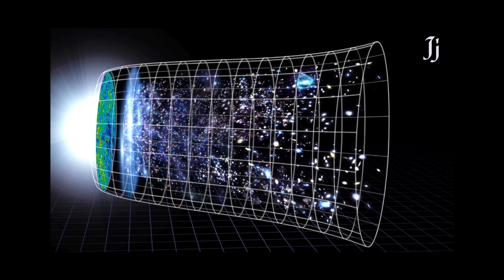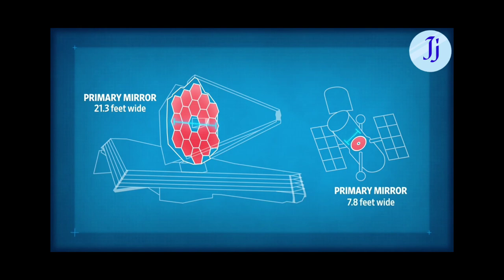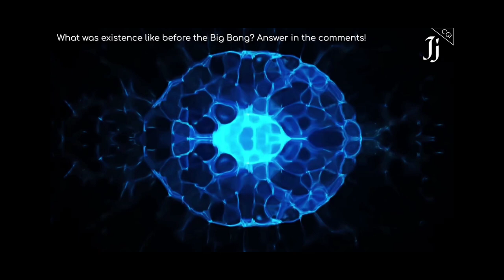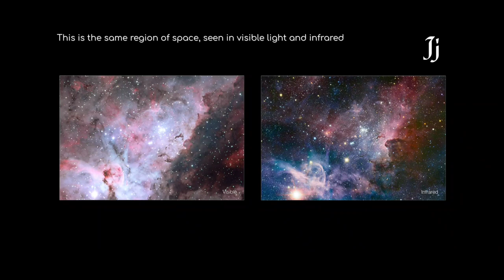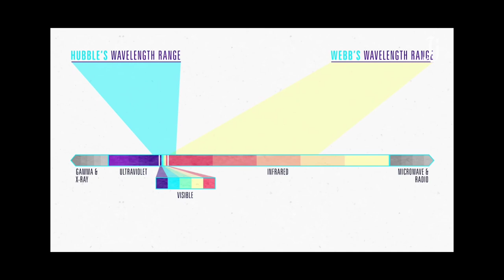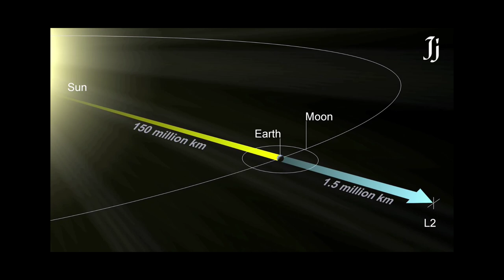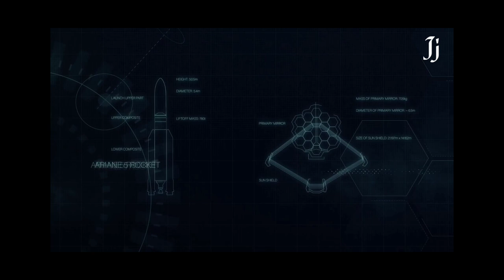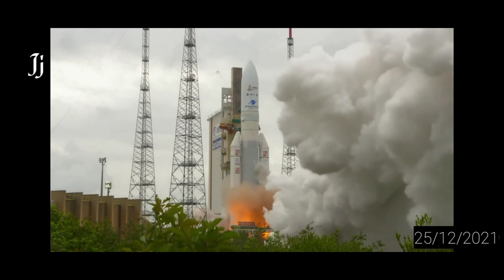কিভাবে TIME TRAVEL করে BIG BANG পর তৈরী হওয়া প্রথম GALAXY কে খুজবে ?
লঞ্চ হয়ে গেল বিশ্বের সব থেকে বড় স্পেস টেলিস্কোপ